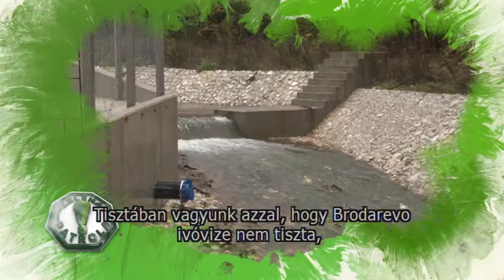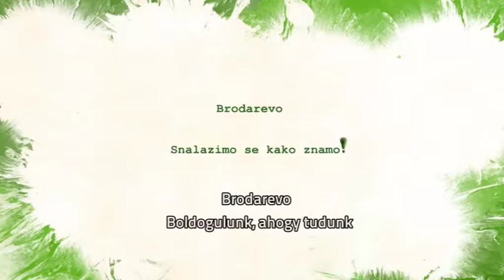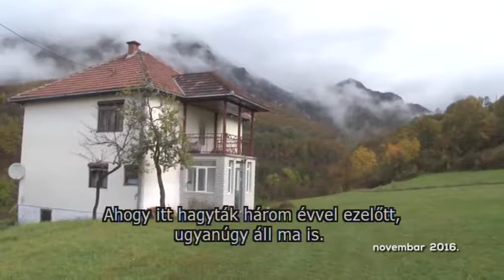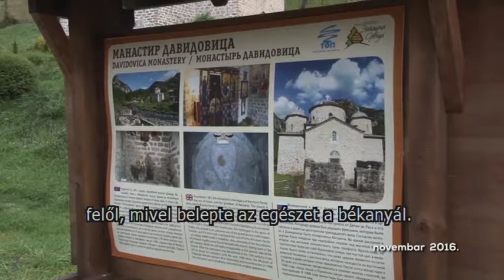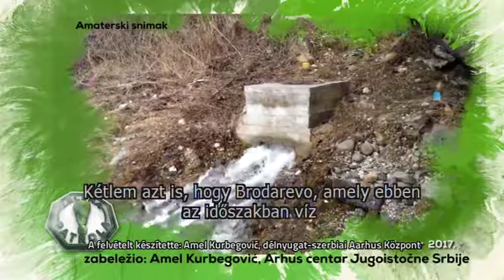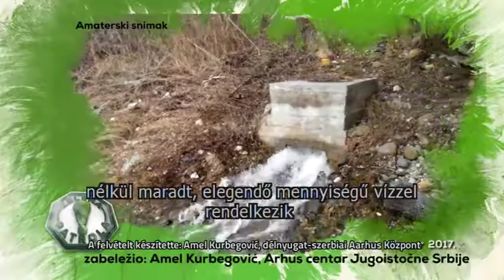Brodarevo - Snalazimo se kako znamo, prevod na mađarski jezik